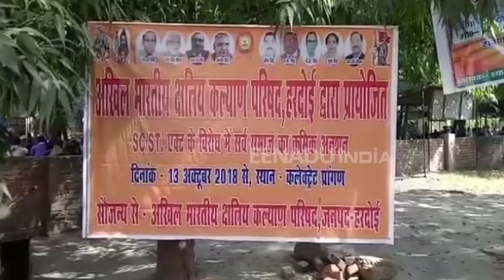अपनी पार्टी के खिलाफ बीजेपी के पूर्व विधायक ने खोला मोर्चा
हरदोई: बीजेपी के वरिष्ठ नेता और पूर्व विधायक गंगा सिंह चौहान ने अपनी ही पार्टी के खिलाफ मोर्चा खोल दिया है. आर्थिक आधार पर आरक्षण लागू किए जाने और सवर्ण आयोग की मांग करते हुए पिछले 13 अक्टूबर से अनशन पर हैं. पूर्व विधायक ने मांग पूरी नहीं होने पर 26 अक्टूबर से आमरण अनशन करने का ऐलान किया है.